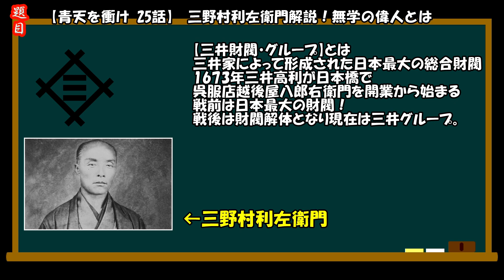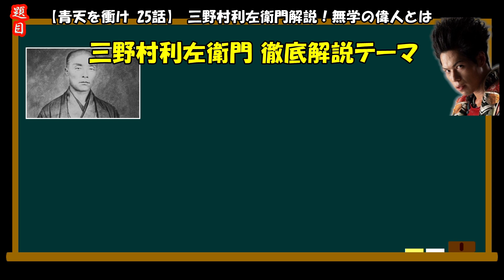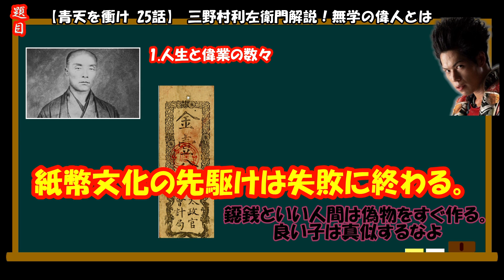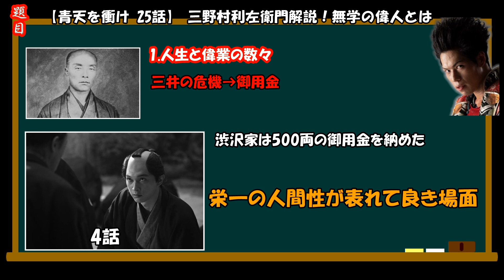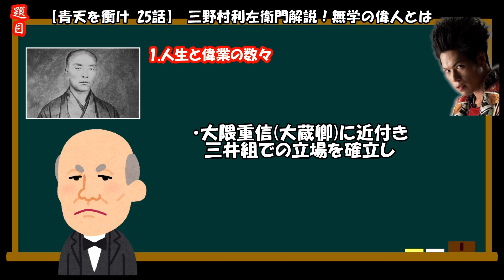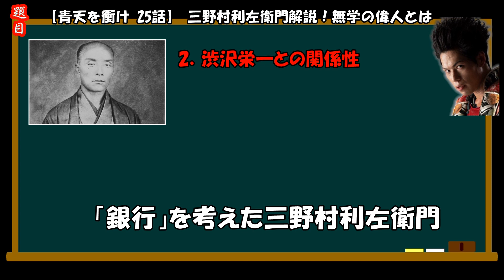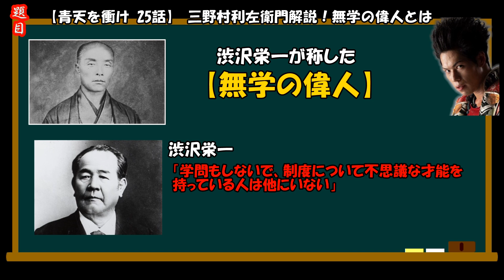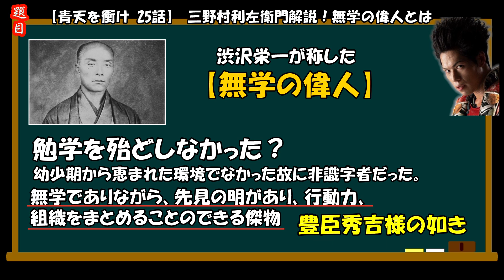【青天を衝け】無学の偉人！渋沢栄一が認めた商人”三野村利左衛門”解説！日本初の銀行設立！三井財閥を救った！小栗忠順との関係性は？前田慶次 名古屋おもてなし武将隊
名古屋おもてなし武将隊前田慶次が歴史を解説する！

【大河ドラマ　青天を衝け】
25話「篤太夫、帰国する」三野村利左衛門徹底解説！
📝三野村利左衛門とは　人生と偉業/渋沢栄一との関係
📝初登場シーン/太政官札
📝三井家を救った御用金問題で小栗忠順との関係
📝銀行設立
📝渋沢栄一が無学の偉人と称した

★出演情報
・名古屋城出陣表(週末演武披露！※現在は毎週土曜日のみ)

・火曜日20時～　ゲーム実況
・日曜日21時～　大河ドラマ生放送解説
※出陣状況により変更有

■オンライン(出演)含めチケットはこちら

【前田慶次　レギュラー出演情報】

メーテレ　おもてなし隊なごや
毎週火曜時18時56分～